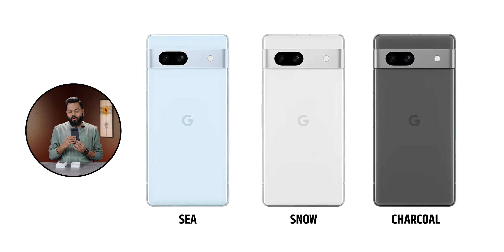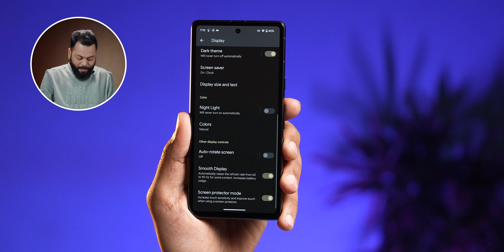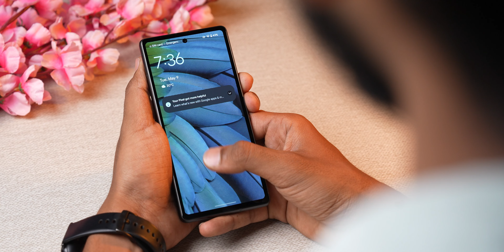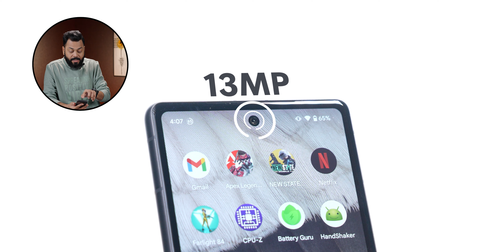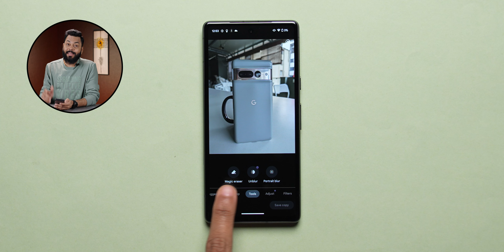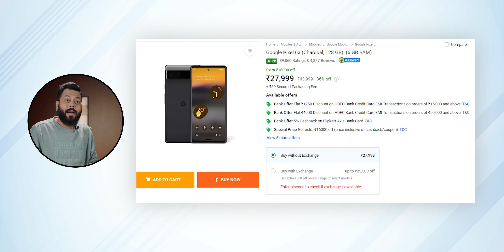Pixel 7a Unboxing & First Impressions⚡हा फ़ोन आत्ता विकत घेऊ नका !👎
नमस्कार मित्रांनो, स्वागत आहे आपला ट्रॅकिनटेक मराठीच्या अजून एक धमाकेदार विडिओ मध्ये.आज आम्ही घेऊन आलो आहोत Pixel 7a चं फर्स्ट इम्प्रेशन्स .हा व्हिडीओ पूर्ण बघा आणि आपल्या मित्रांबरोबर हि शेअर करा.

Highlights
00:00 Introduction
00:23 PIXEL 7a Unboxing
01:08 PIXEL 7a Design
01:54 PIXEL 7a Build Quality
02:22 PIXEL 7a Display
02:56 PIXEL 7a Specification
03:53 PIXEL 7a OS UI
04:44 PIXEL 7a Connectivity
05:09 PIXEL 7a Camera